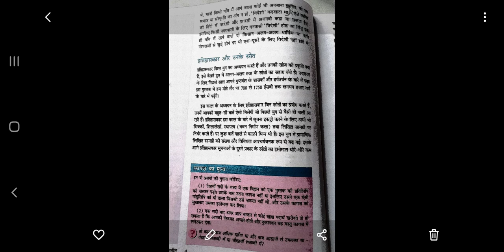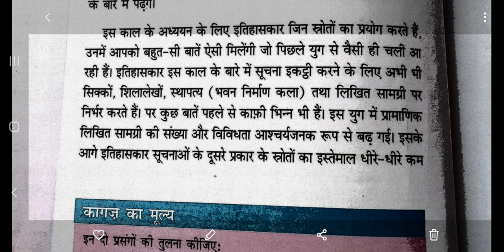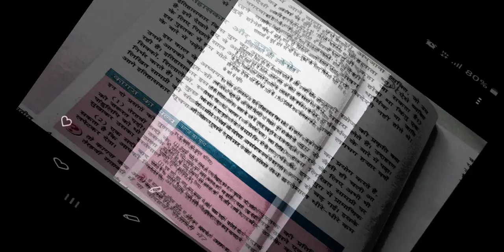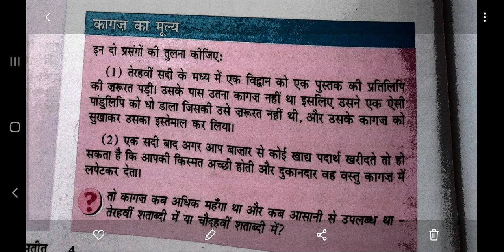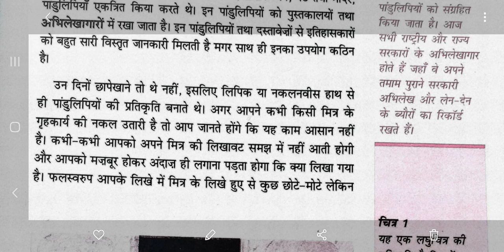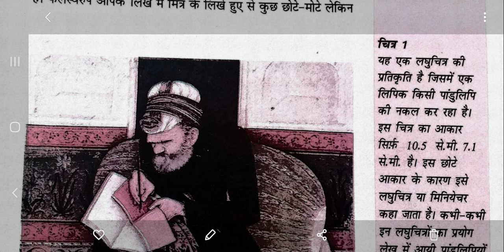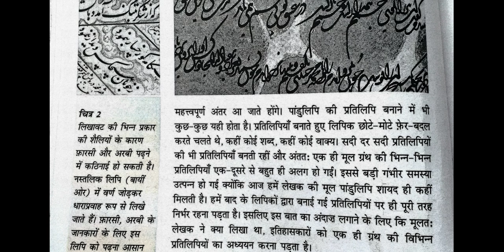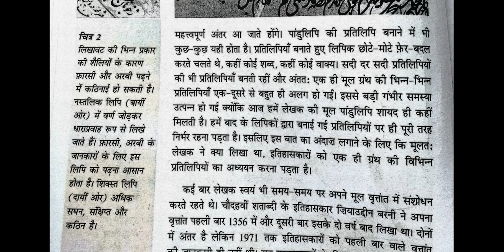LESSON 1 lecture 3rd class 7th history rashmi Gupta